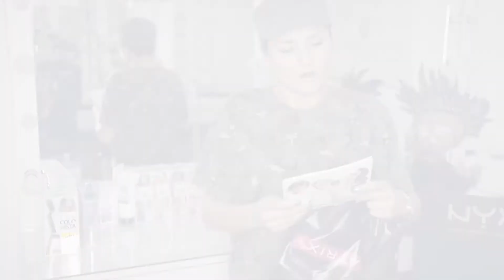NYX Face Awards Romania 2018 || Top 15 || Unboxing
Happy to share with you what goodies I received by passing on TOP15 NYX Face Awards Romania 2018!

Thank you NYX and thank you all for following and believing in me!!